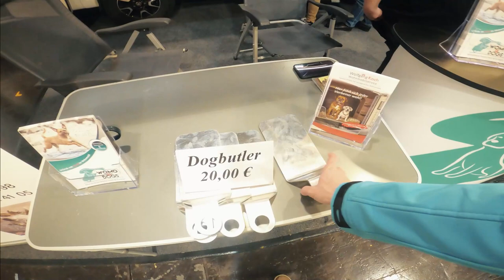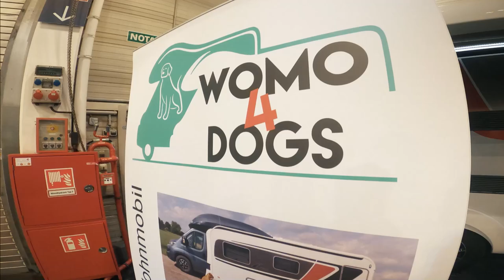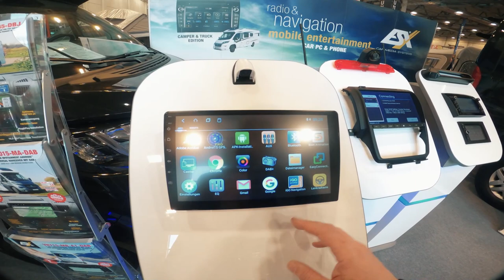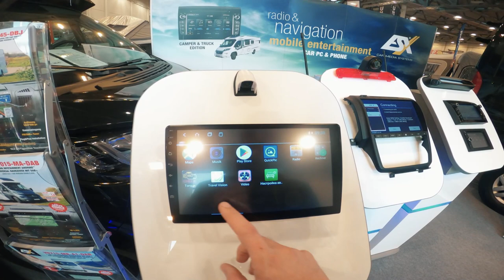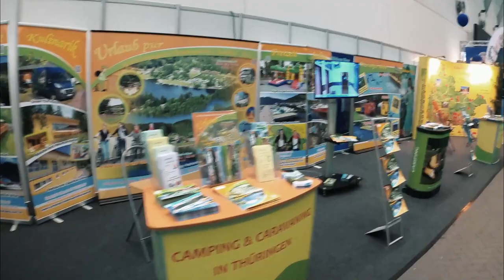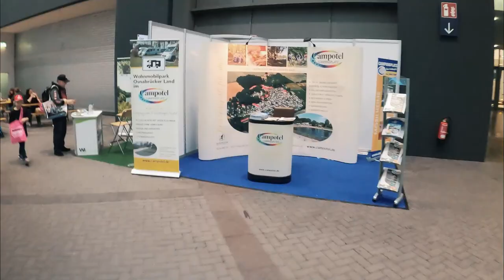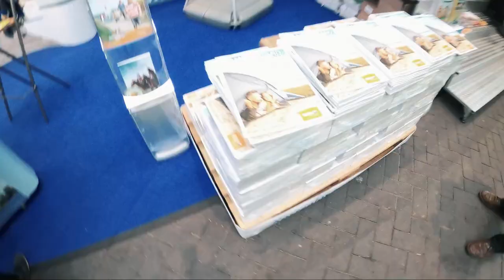Reise & Camping Messe - Essen - 2020 - Unser kleiner Messerundgang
Frisch von der Messe in Essen zurück zeigen wir euch unseren kleinen Messerundgang.

Wir haben nur einige wenige Punkte aus dem riesigen Angebot herausgepickt und hoffen, euch gefällt unser kleines Video.

Leider war die Messe in Essen in diesem Jahr nicht so gut besucht, wegen des Corona Virus. Dies hat man schon an allen Tagen gemerkt.

Es folgen in der nächsten Woche noch insgesamt 9 kurze Fahrzeugvorstellungen.

LG

Dirk & Sonja